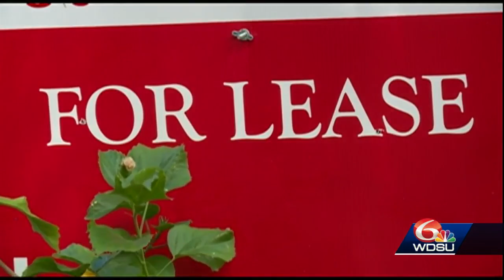Gov. Edwards announces new rental assistance program